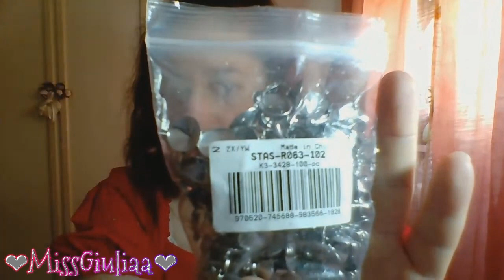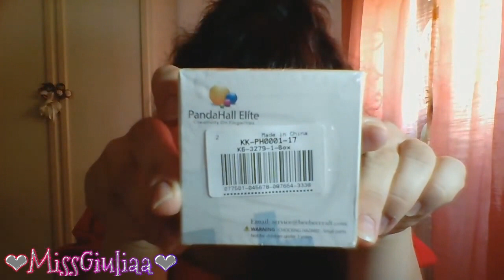Unboxing beebecraft | MissGiuliaa - collaborazione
Prodotti scelti dal sito Beebeecraft